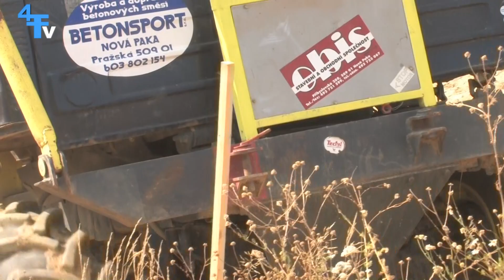Truck Trial Bohemia 2015 - Kunštát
Interesting moments of Truck Trial 2015 in the Czech Republic - Kunstat / zajímavé momenty ze soutěže Truck Tria Bohemia 2015 - Kunštát / 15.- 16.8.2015